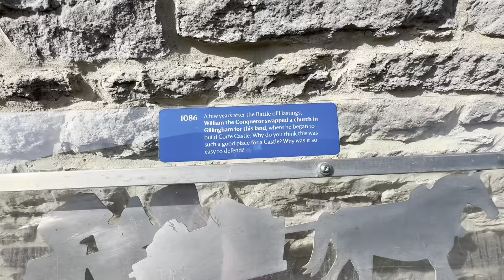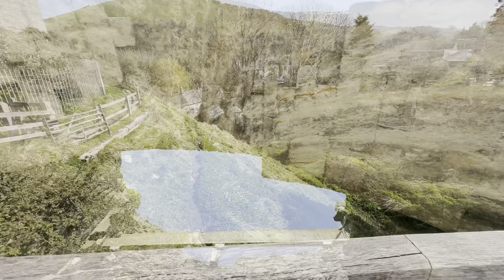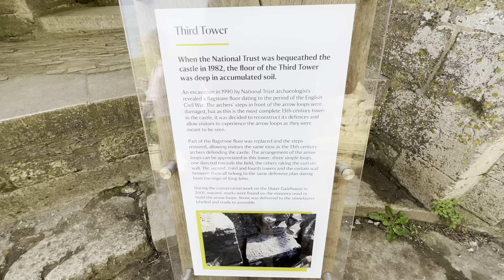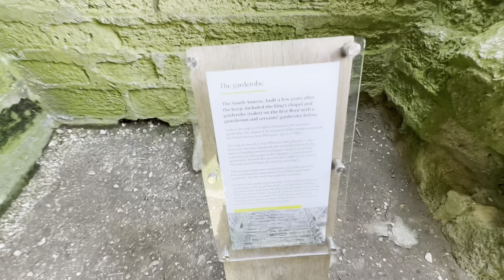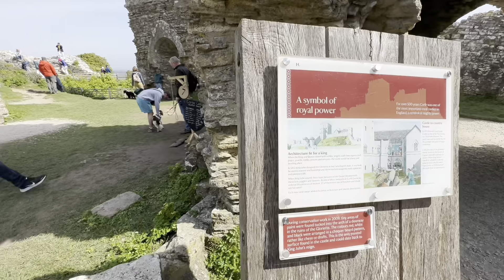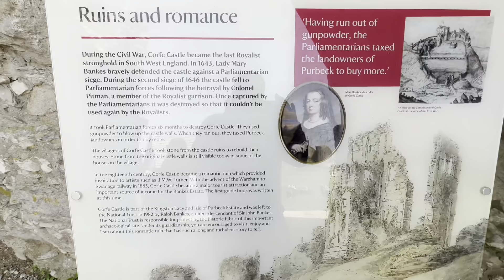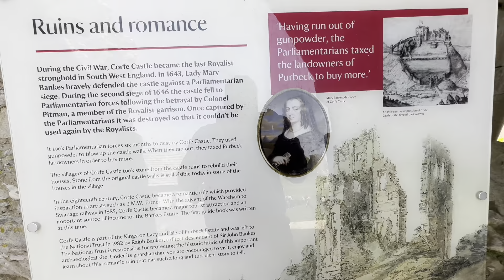Corf castle walk around